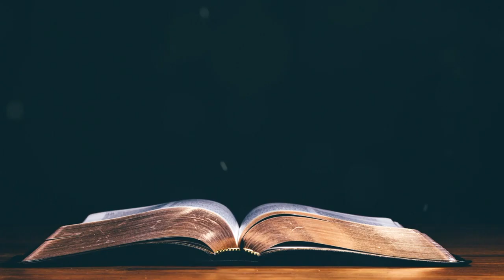Today's Malayalam Bible Verse I Today’s Malayalam Bible Words [15/07/2021]